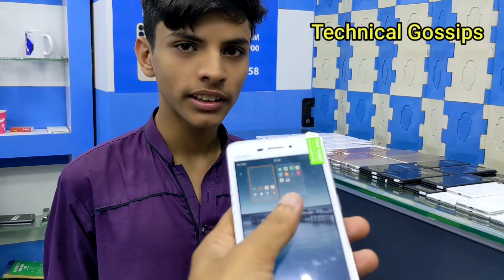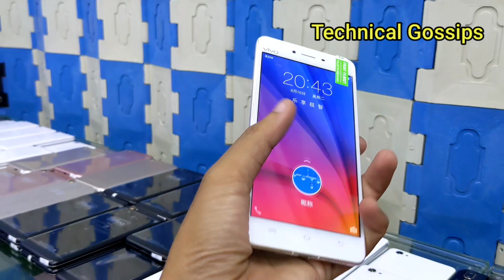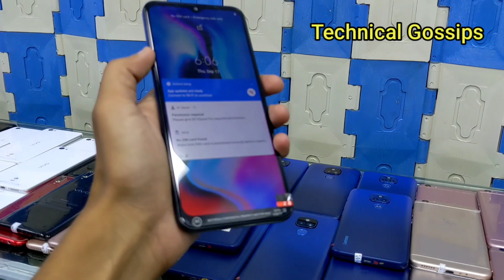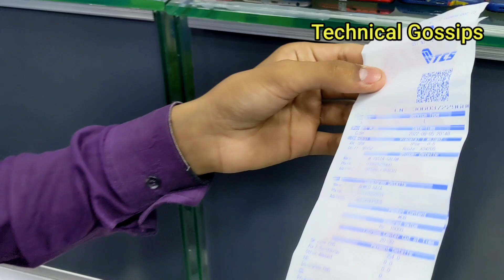Cheap Rates Mobile Phones Vivo Oppo Phones Motorola ||4G mobile Only 6000 ||Technical Gossips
Vivo y66 y31 y83 X5 pro  ||Oppo Phones ||Motorola Phones ||4G mobile Only 6000 ||Technical Gossips